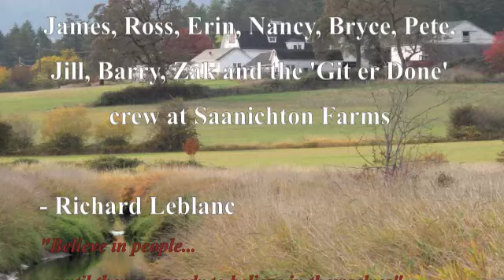Woodwynn Hay Days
summertime action at Woodwynn.  together with community partners, we focus on our Apprentices' abilities and bring premium hay to the local markets.
Special thanks to Bryce and the 'Get er Done' team at Saanichton Farm.